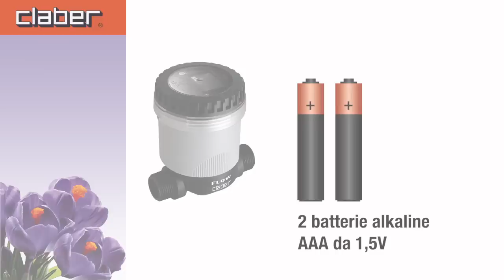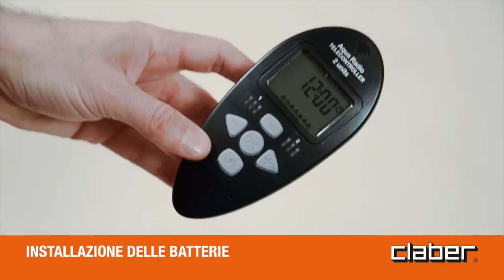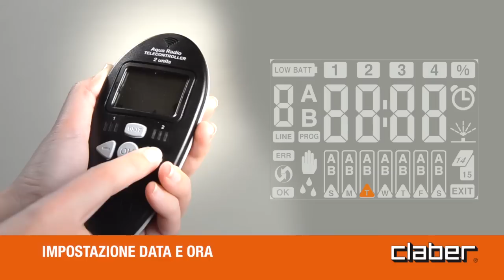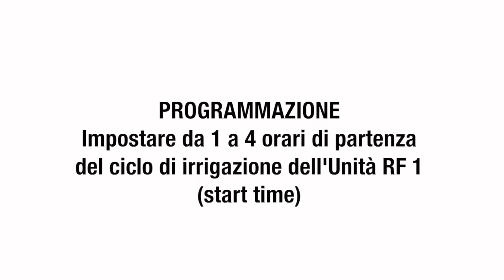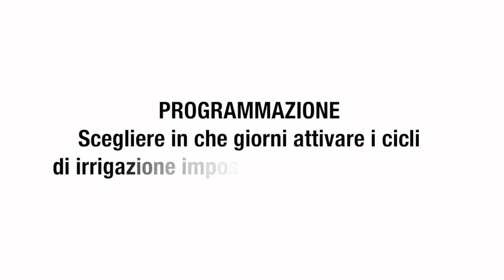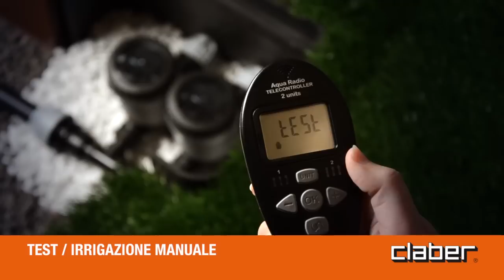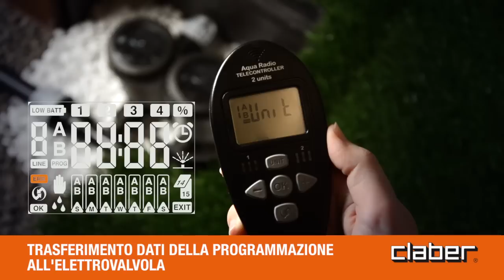AquaRadio Elettrovalvola Programmabile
Ecco come installare e utilizzare AquaRadio RF, l'elettrovalvola programmabile con un comodo radiocomando, per gestire un impianto di irrigazione interrata in giardino. L'elettrovalvola AquaRadio ha un livello di protezione IP68  contro l'acqua e l'umidità e perciò può essere installata in pozzetto. Inoltre è già predisposta per il collegamento a radiofrequenza senza fili con il sensore di pioggia RAIN SENSOR WIRELESS, per risparmiare acqua preziosa.